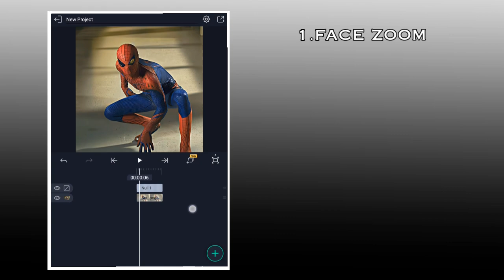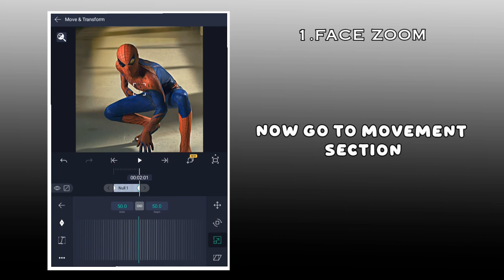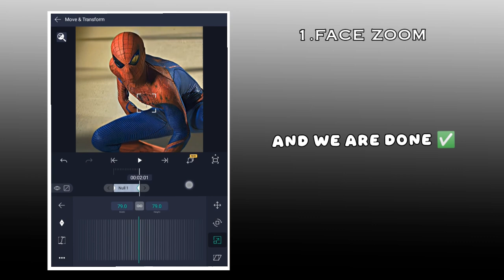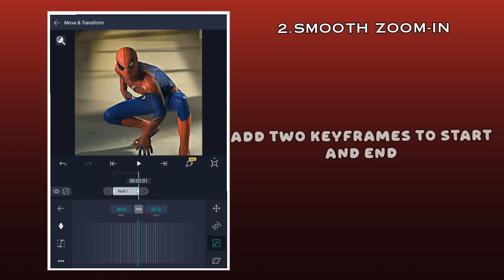✨AE-Style | Smooth Zoom & Face Zoom using Nulls Tutorial by @Prinze_Amz In Alight Motion✨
AE Like Smooth Zooms Tutorial In Alight Motion

(Go to My Discord Server or Telegram For presets and Apps Links)

My Edits Channel : ‪@JDxPrinzeEditz

Inspired By - ‪@juraijeditzz @fictic_editz @wholelottanothingg @catchthedit @MenZuration @ItzFk001

How to make AE Like Face Zooms on Alight Motion

How to make AE Like Smooth Zooms on Alight Motion

How to make AE Like Smooth Zooms

How to make Zooms on Alight Motion

How to make AE Like Smooth face zooms on Alight Motion

How to make Smooth zooms like Fictic Edits on Alight Motion

AE Like Zooms Tutorial

Ae Tutorial

Alight Motion Null Tutorial

Nulls In Alight Motion

Null Zooms In Alight Motion

Edit App : Alight motion

Thumbnail : Alight motion

1.NBSPLV - Lost Souls (slowed)

alight motion template new trend
template alight motion
alight motion new template
alight motion free video editor
video editor alight motion
edit
editing software
edit videos software
programs for video editing
programs to edit videos
software editing video
editor
tutorial
alight motion smooth zooms tutorial
how to edit videos on alight motion
alight motion Face Zooms tutorials
how to use nulls in alight motion
alight motion zooms tutorials
alight motion video editing tutorial
alight motion video editor tutorial